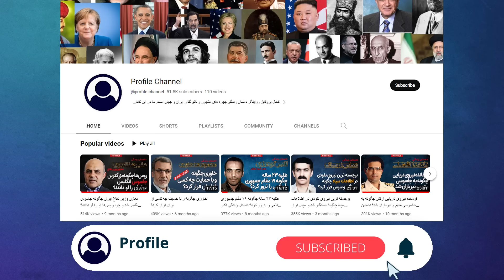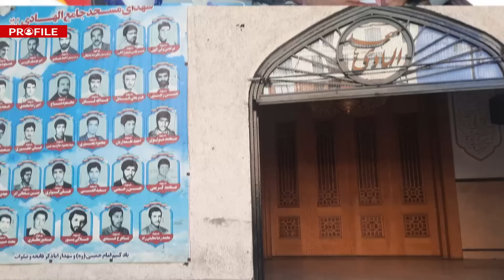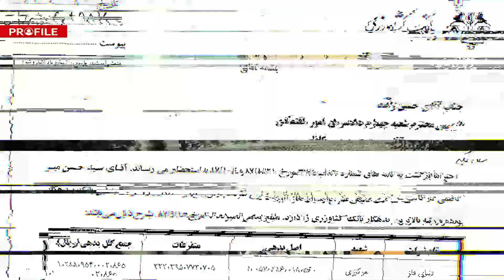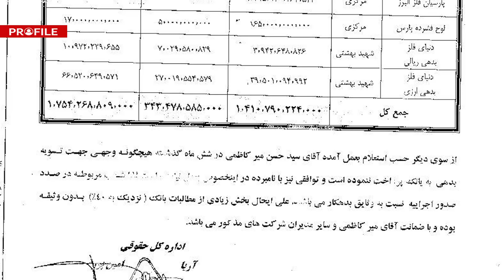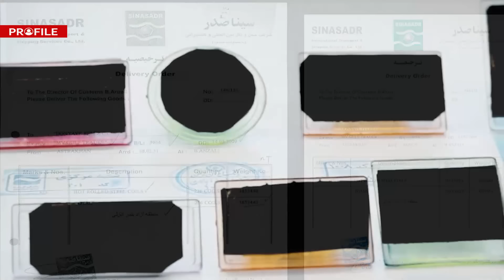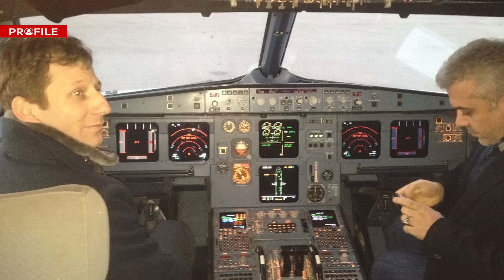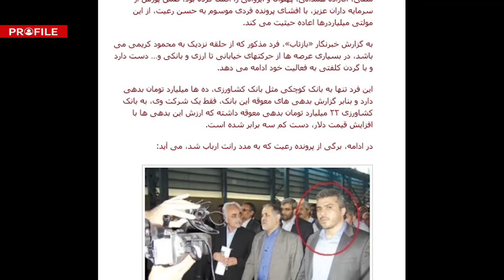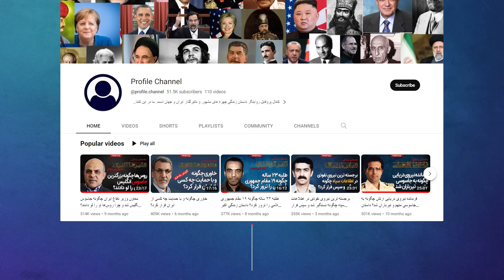یار غار مداحان چگونه به ثروت نجومی رسید؟ داستان زندگی حسن رعیت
می‌گوید من «گاد فادر» هستم؛ پدرخوانده! او شبیه رؤسای باندهای مافیایی در فیلم‌های ایتالیایی برای خودش محفل و دسته راه انداخته و مانند آن‌ها در یک ویلای مجلل و مخفی در بیرون شهر زندگی می‌کند. اگر از کنار محل اقامت او که نام آن را بهشت گمشده گذاشته رد شوید گمان می‌کنید که در پشت دیوارهای این باغ یک خانه متروکه قرار دارد؛ اما کافی است از حصارهای امنیتی و سخت آن عبور کنید تا با یک ویلای مجلل چند هزار متری، استخرهای بزرگ، باغی سرسبز و حتی یک باغ وحش با گونه های منحصر به فرد روبرو شوید.این‌ها تنها بخشی از شرح زندگی مردی است که در طول یک دهه از یک کاسب خرده پای بسیجی به یکی از بزرگترین رانتخواران ایران تبدیل شد؛ حسن میرکاظمی معروف به حسن رعیت؛ مردی که اکسیر ثروتمندشدن در ایران را خوب یاد گرفته بود. اولین بار نامش در جریان اعتراضات پس از انتخابات 1388 در رسانه ها مطرح شد هنگامی که سوار بر یک موتور سنگین در حال اسلحه کشیدن برای برخورد با معترضان در خیابان بود. مدتی بعد خبر آمد که او و محمود کریمی مداح معروف نیمه شب پس از تصادف در یکی از بزرگراههای تهران با صاحب خودروی مقابل درگیر شده و 5 گلوله به سمت آنها شلیک کرده اند. ما در این ویدیو داستان زندگی مردی را برایتان روایت می کنیم که از طریق ارتباط با نهادها و افراد بانفوذ  شبکه ای از فساد و رانتخواری راه انداخته بود.
ویدئوهای زیر را هم ببینید:

نوحه‌خوان مشهور مجالس شاه چگونه بعد از انقلاب ربوده و کشته شد؟ داستان زندگی سیدجواد ذبیحی

عضو شورای فرماندهی سپاه چگونه به اتهام قتل، فساد و آدم ربایی اعدام شد؟ داستان زندگی مهدی هاشمی

شاه عباس کبیر؛ سنگدل ترین پادشاه؛ مردی که پسرانش را کور می کرد یا می کشت

نواب صفوی چگونه ۳ نخست‌وزیر شاه را ترور کرد؟ داستان زندگی یکی از پایه‌گذاران ترورهای سیاسی در ایران

رئیس ساواک چگونه به چنگ انقلابیون افتاد و کشته شد؟ داستان زندگی ارتشبد نعمت الله نصیری